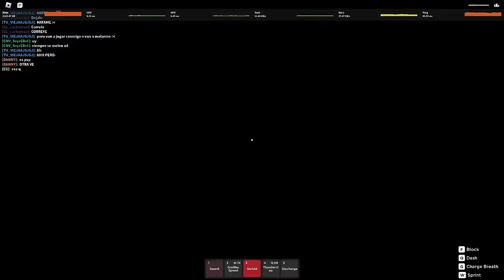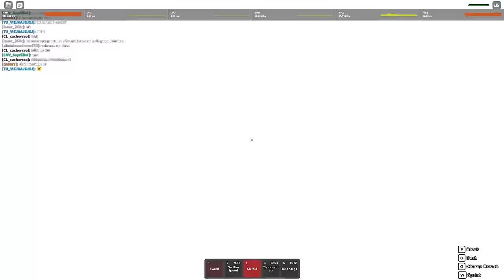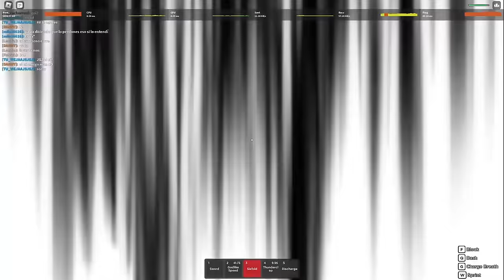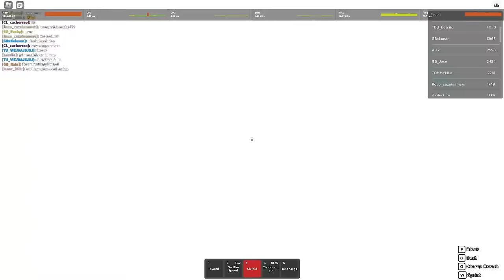they thought they could handle me..